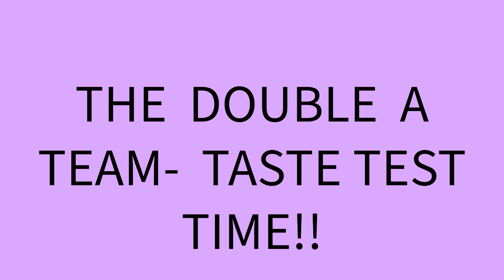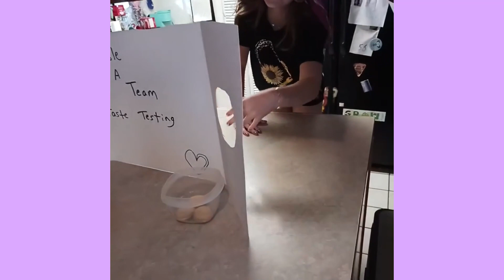THE DOUBLE A TEAM- New Year Taste Test-